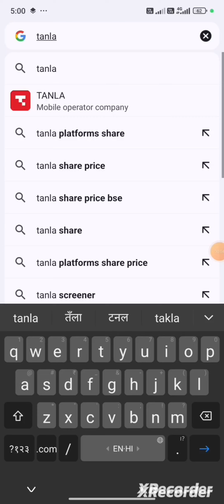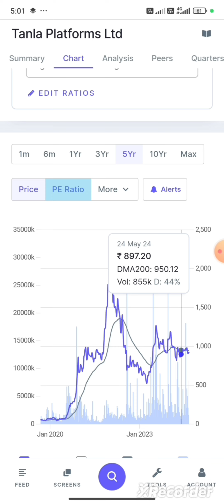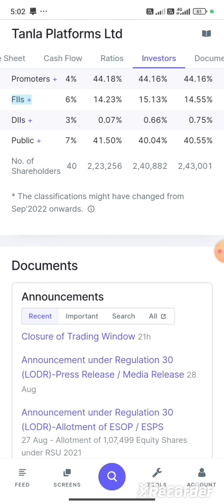tanla share anil singhvi | tanla share news| tanla share news today| tanla share latest news today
Tanla Platforms Ltd (formerly Tanla Solutions Ltd) is a cloud communications provider enabling businesses to communicate with their customers and intended recipients. It is headquartered in Hyderabad, India. It is a global A2P(application to person) messaging platform provider.

Anil Singhvi on tanla share
tanla platforms anil singhv